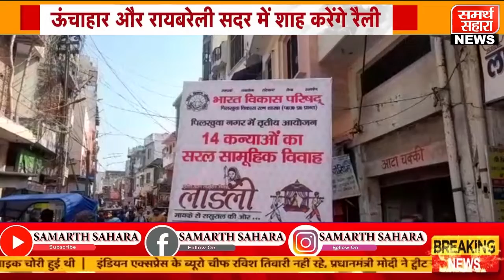भारत विकास परिषद ने 14 जोड़ों का कराया सामूहिक विवाह, गाजे-बाजे के साथ निकली बारात